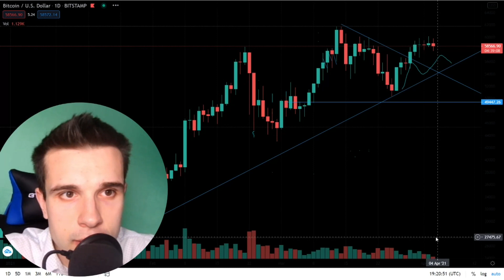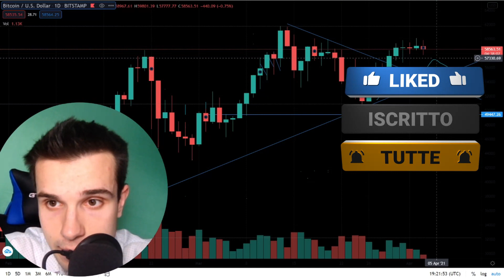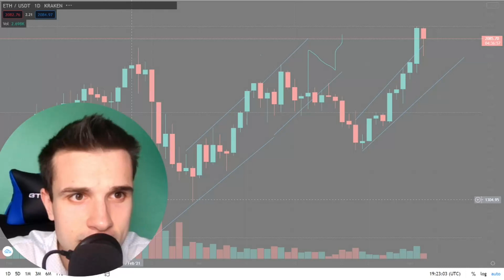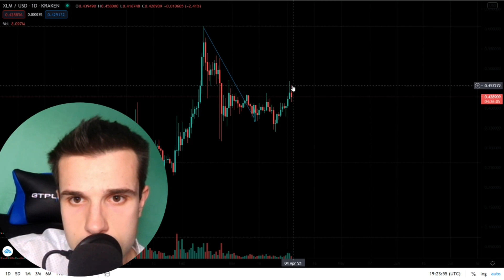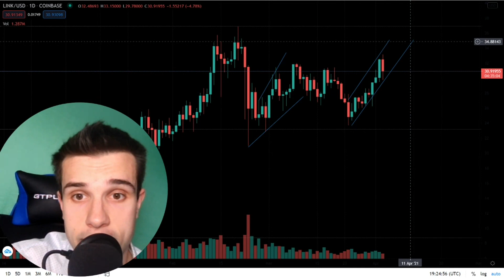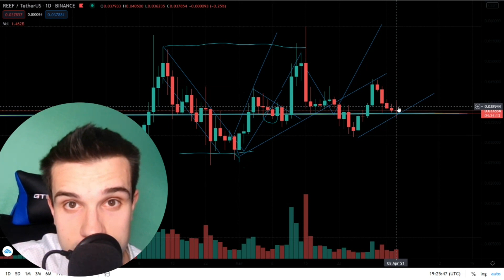ETHEREUM SCAVALCHERA' BITCOIN? ETHEREUM E POLKADOT NUOVO ALL TIME HIGH!!!!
🚀 Gruppo Premium da 24$ al mese

🚀 Gruppo Elite da 50$ al mese

Crypto Social